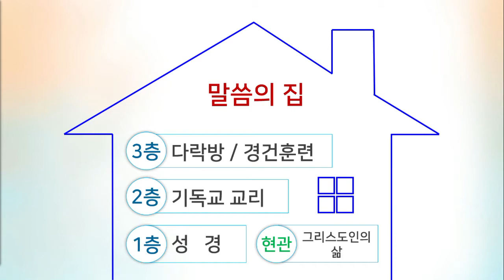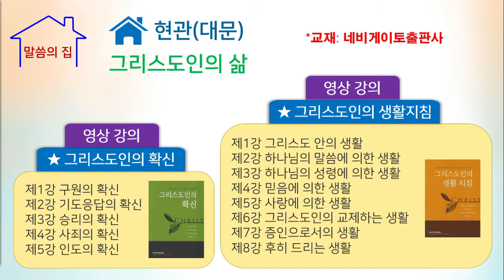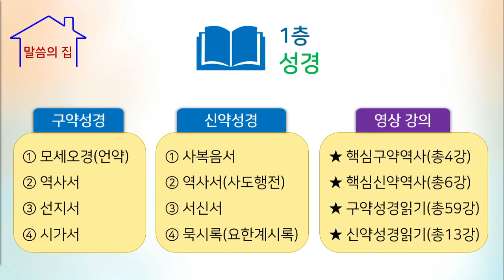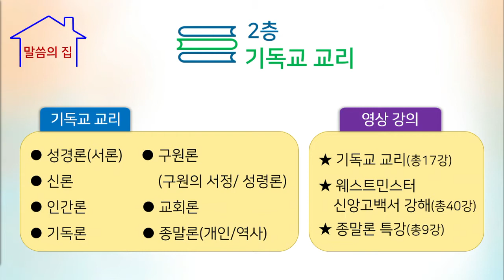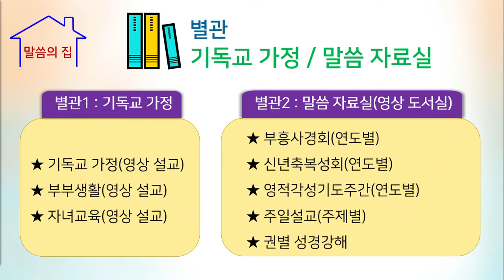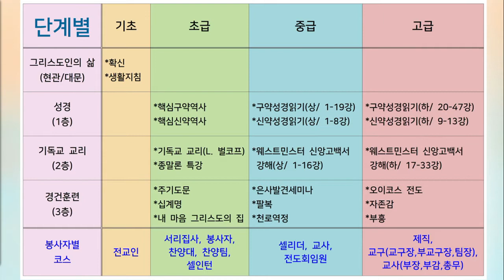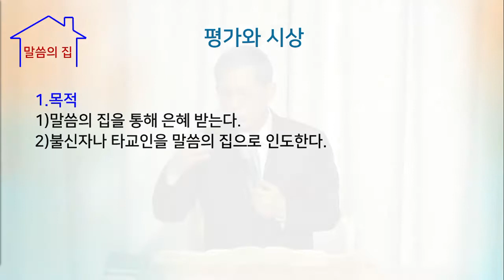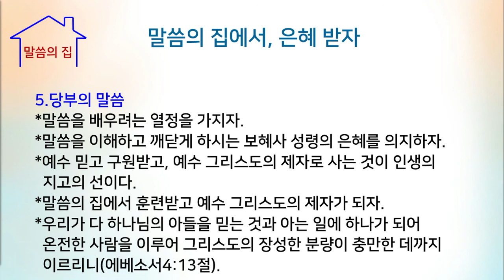20.12.27.주일저녁예배 설교 : 말씀의 집, 이렇게 합니다!(예담교회 이병각목사)